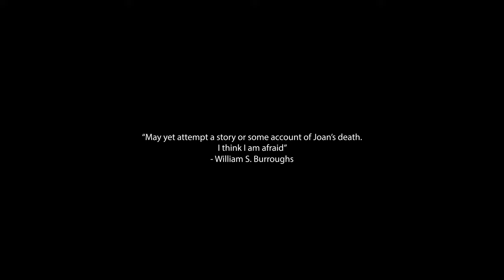CUT OUT // Animated Short Film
CUT OUT - A biographical, animated short of William Burroughs. This cut-out animation was created from start to finish in 36 hours.

Produced, written, animated, edited by:
Aaron Mitchell